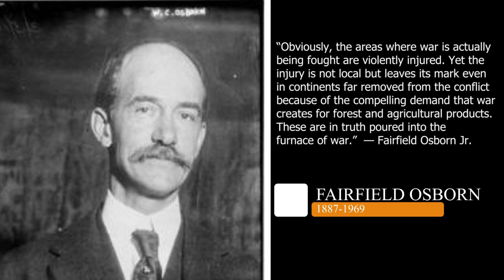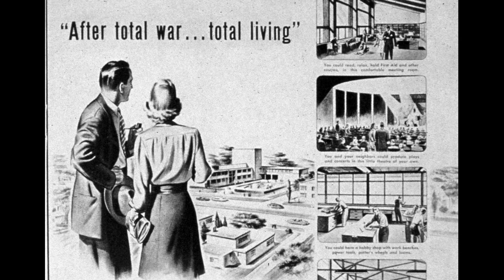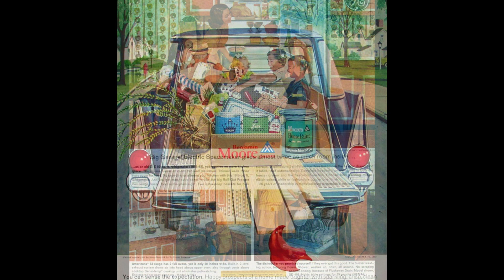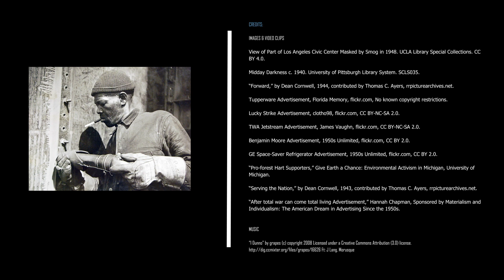The Nature of Word War II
World War II was a total war—a mobilization of nearly all human and natural resources. That meant it was also a war that shaped and was shaped by nature.

Written by Thomas B. Robertson. Narration by Dr. Nicholas B. Breyfogle. Video production by Cody Patton, Laura Seeger, and Dr. Nicholas B. Breyfogle. A textual version of this video is available

This is a production of Origins: Current Events in Historical Perspective at the Goldberg Center in the Department of History at The Ohio State University and the Department of History at Miami University. For more information about Origins: Current Events in Historical Perspective, please